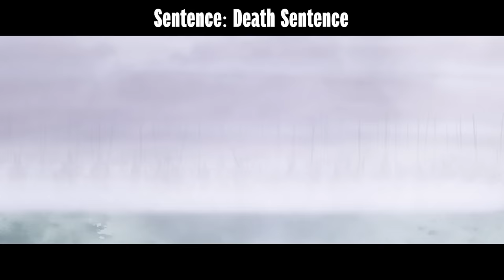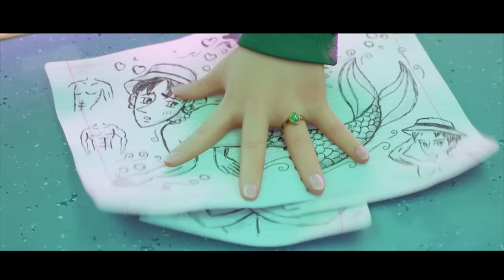If Pixar Villains Were Charged For Their Crimes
Today we have everyone's favourite Pixar Villains in the Courtroom. We got Ercole Visconti ( Luca ), Mor'du Mordu ( Legend of Mordu - Brave ) , Ming Lee (Turning Red), Cursed Dragon (Onward) and Thunderclap (The Good Dinosaur). What crimes have they comitted? Will they get away with them?

Thank you everyone for the support and watching my videos

0:00 Case 1: Ercole Visconti
3:23 Case 2: Mor'Du
6:16 Case 3: Ming Lee
8:32 Case 4: Curse Dragon
9:46 Case 5: Thunderclap

Animated Courtroom